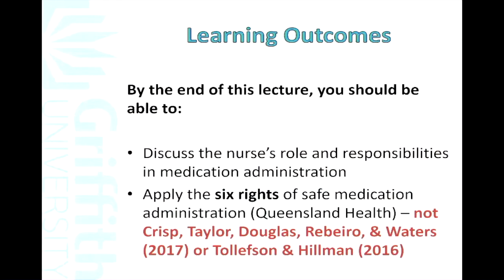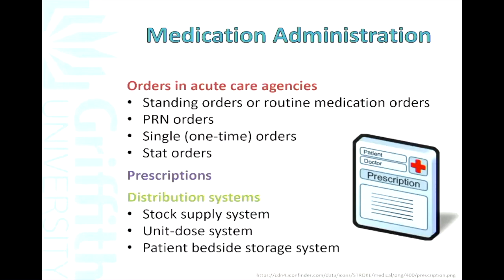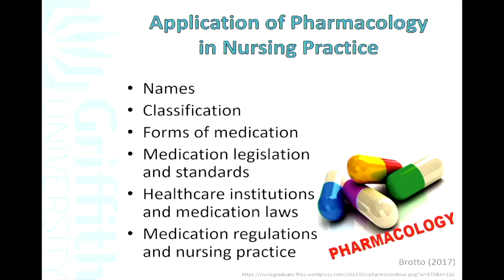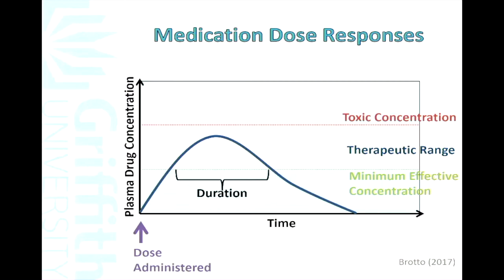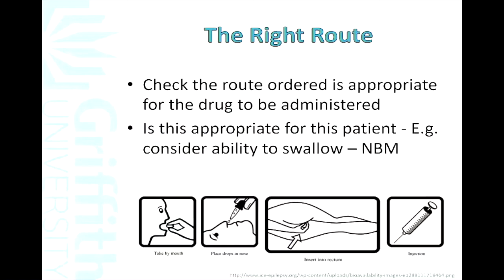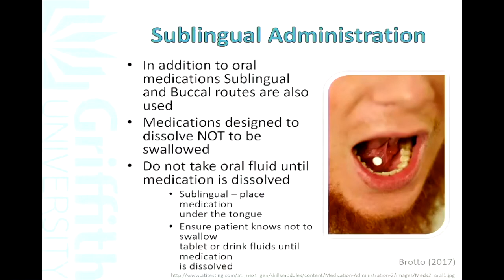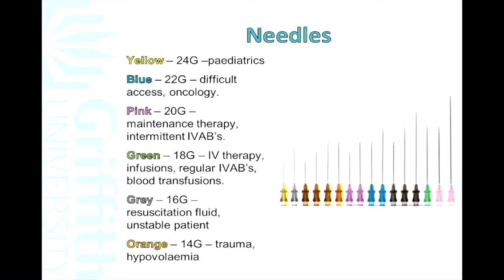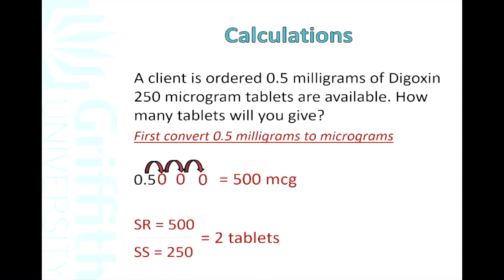Medications (Summer 1809NRS)